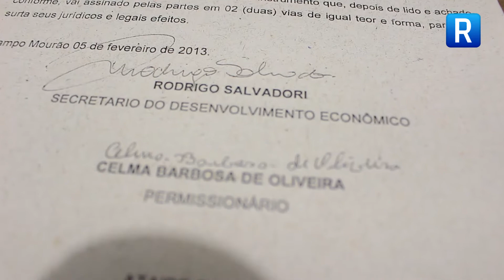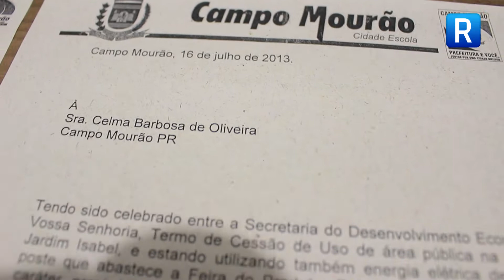Manifesto na praça do jardim ilha bela em solidariedade ao senhor Ataide Cardoso